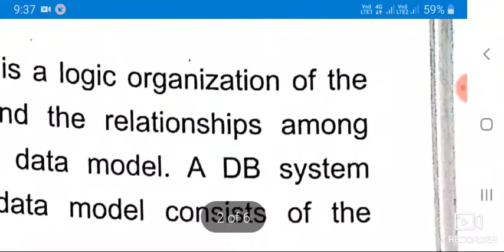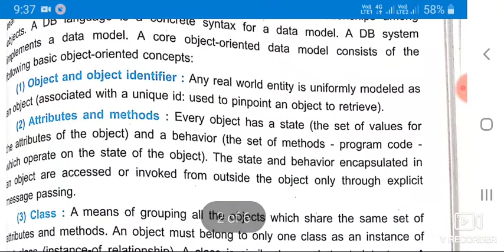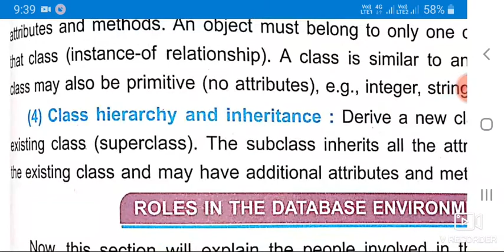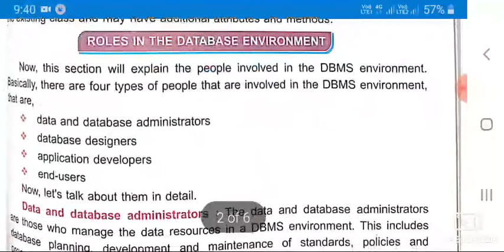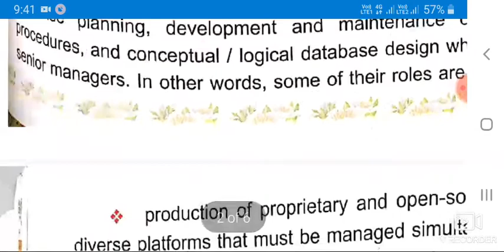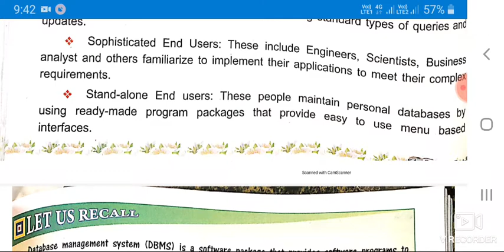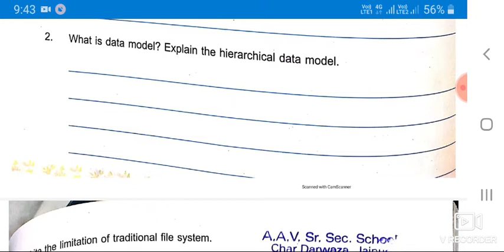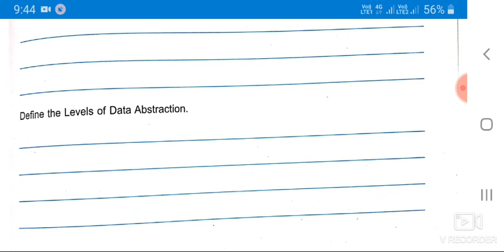COMPUTER CLASS 8 CH- 5 PART- 6 BY MR SHAHZIAB